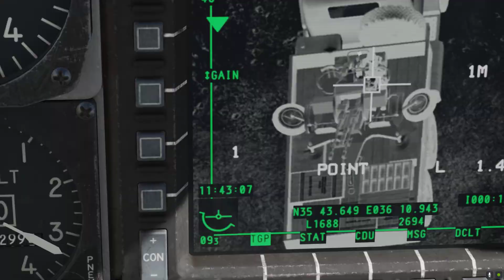DarCmaS tested out new flir a10